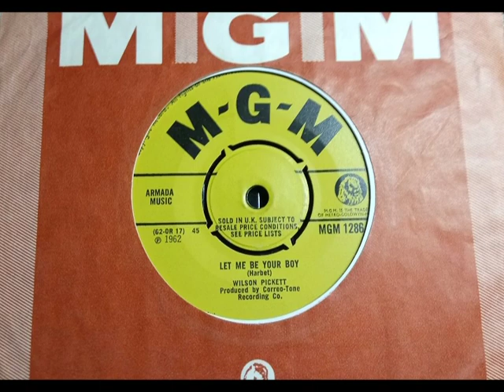Popcorn R&B - WILSON PICKETT - Let Me Be Your Boy - MGM 1286 UK 1965 USA 1962 Correc Tone Cub MGM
Upload #2561 ~ HQ from UK 45 pictured ~~ Great 1962 track that got UK issued for 'In The Midnight Hour' hit, if musically very different. Hear him actually sing 'ITMH' as it fades out... Lively Popcorn sound USA 1st on Correc-Tone, then on Cub shortly after with the 1965 Verve issue once a common find. Only the 1965 issues put "My Heart Belongs To You" as the A side. 1988 find for us & pleasingly we found one late 1990s in a Camden High Street shop by the Lock for a Whole Pound. Shop never found again in a Mr Benn way...